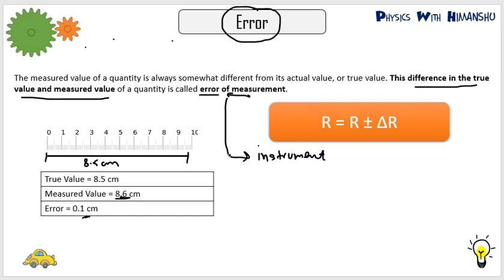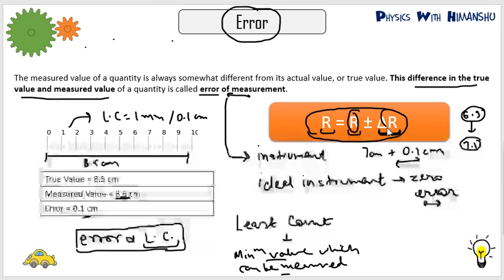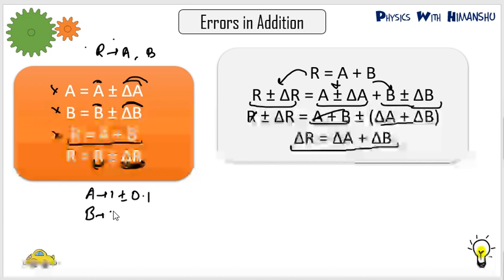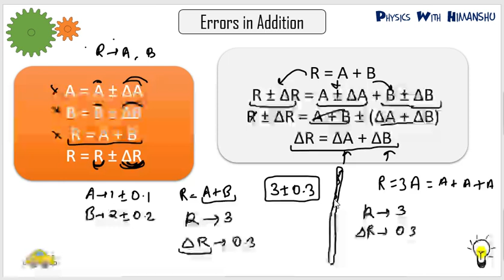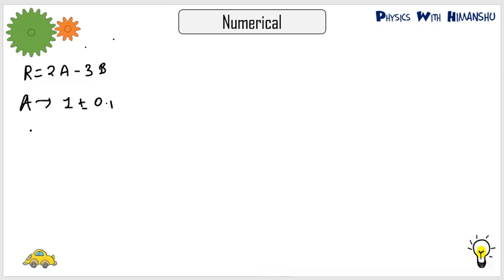Error Introduction Physics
Errors in Addition and Errors in Subtraction